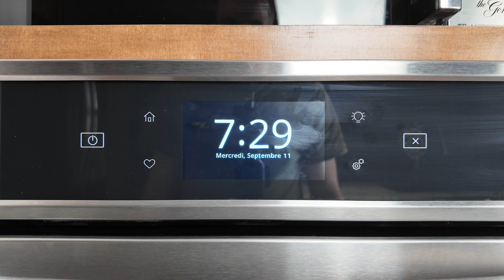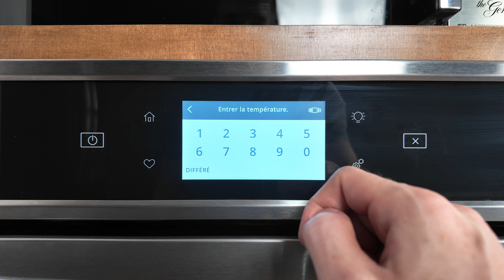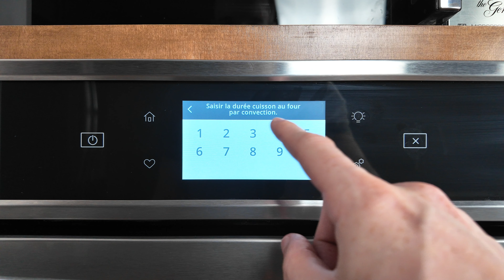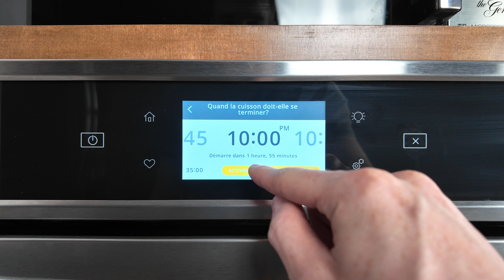Comment utiliser la cuisson au four par convection sur un four mural Whirlpool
Découvre comment utiliser la cuisson au four par convection sur un four mural Whirlpool.